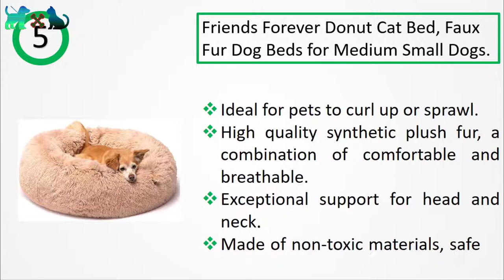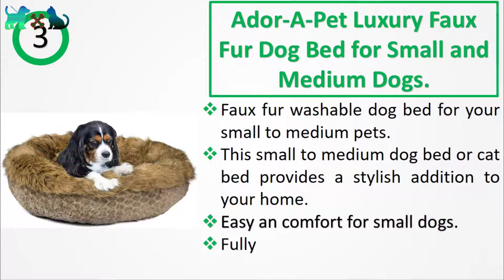✅Best Dog Beds for Labrador puppies in 2020.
best dog beds for Labrador puppies in 2020.Amazon Best beds for small and lab Puppies.

My all-time favorite 🐶🐶dog beds & Foods (“ad”)

05.Friends Forever Donut Cat Bed, Faux Fur Dog Beds for Medium Small Dogs.

CALMING & ANTI-ANXIETY: Ideal for pets to curl up or sprawl, the raised rim around provides warmth with a sense of security. It helps them to calm down faster, ease anxiety, and sleep well.
WARM & COZY WINTER GIFT: High-quality synthetic plush fur, a combination of comfortable and breathable. The perfect gift to keep your paw friend warm and cozy in the cold winter days.

04.Pet Support Systems Orthopedic Memory Foam Dog Beds.

SUPREME COMFORT AND CARE,
HIGH-QUALITY MEMORY FOAM.
100% Made in the USA with a 3-year warranty.
We have sizes for all breeds, making this a great large dog bed or small dog bed.

03.Ador-A-Pet Luxury Faux Fur Dog Bed for Small and Medium Dogs.

Top-quality with raised sides, this dog bed or cat cuddler bed provides your pet with additional comfort to ease any orthopedic issues that require additional head and neck support.

This small to medium dog bed or cat bed provides a stylish addition to your home as well as providing your pet with a luxurious place to sleep.

 Fully washable. The inner mattress includes a zip for easy removal and washing.

02.BarkBox Memory Foam Dog Bed.

2-IN-1 CONSTRUCTION: Comes with a memory foam crate mat or bed that can be slotted into the bolsters or taken out for car rides.
MACHINE-WASHABLE COVER: Removable, machine-washable cover
IDEAL FOR SMALL DOGS: 24" L x 16" W x 8" H.

01. Friends Forever, Faux Fur Dog Beds.

High-quality synthetic plush fur, a combination of comfortable and breathable. The perfect gift to keep your paw friend warm and cozy in the cold winter days.

Exceptional support for head and neck offers relief for dogs and cats with joint pain or arthritis.
Made of non-toxic materials, safe in the washing machine and dryer (Machine wash, gentle cycle. Tumble dry, low heat).

All product has a very good review on AMAZON.
So don't hesitate to buy for your 4 leg friend.